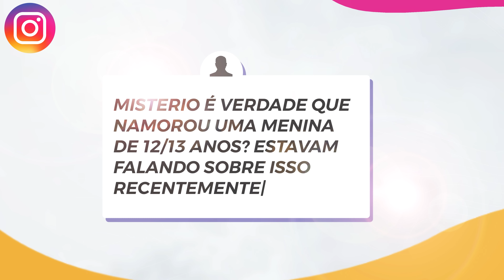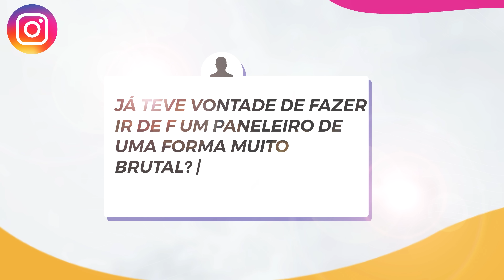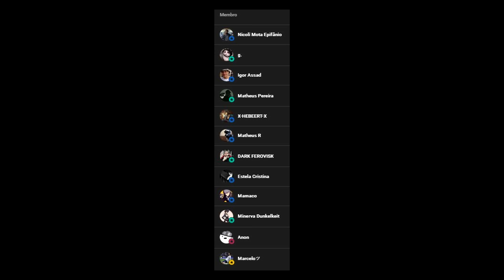AGORA O MESTRE VAI DE BASE PELAS P4N3L3IR4S... (ou sera que não?)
Esse vídeo se trata-se de um caso criminal, feito na intenção de colaborar em operação de organizações e com o objetivo de alertar sobre os perigos de cada rede social, o vídeo é baseado em fatos investigados no objetivo de garantir que a realidade seja dita, todo conteúdo do vídeo é revisado por uma equipe e censurado para garantir a segurança de todos usuários do Youtube, seguindo todas as politicas da comunidade e mostrando a verdade por trás dos aplicativos existentes nos dias de hoje. - Se torne membro e apareça nos vídeos!

Bem vindo ao canal Mistério Tv, nesse canal eu falo a verdade nua e crua!

Tw: @misterio_ofc

Ficha Técnica Misteriosa:
Roteiro: @misteriotv.ofc
Edição: @vizion_creatives
Tratamento de áudio: @misteriotv.ofc
Supervisão: @misteriotv.ofc
Tumbnail: @misteriotv.ofc
Artes: @lordvonoffe

xD